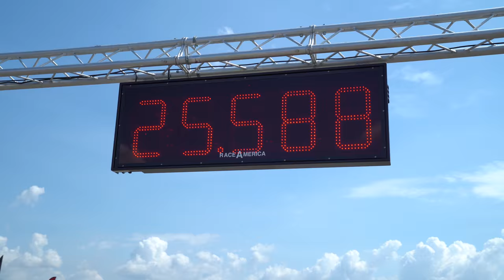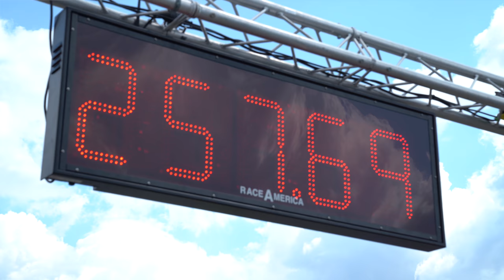Raceday - Eugens Honda Integra Turbo auf der halben Meile! - Race 1000 Round 2 | Philipp Kaess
Wie sich wohl Eugens Honda Integra Turbo mit 880PS an der Vorderachse auf der Strecke schlagen wird?

In diesem Video begleiten wir das Auto zum Race 1000 wo eine halbe Mile auf Top Speed im Ziel gefahren wird.